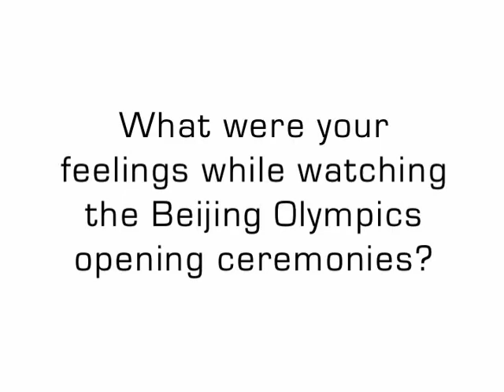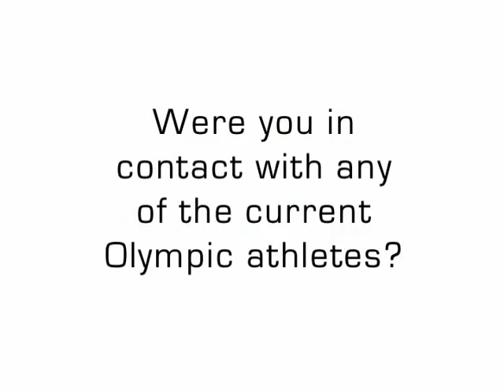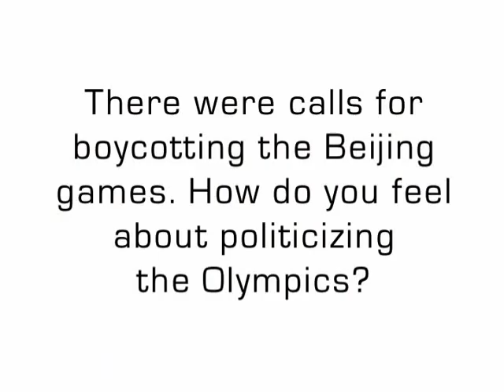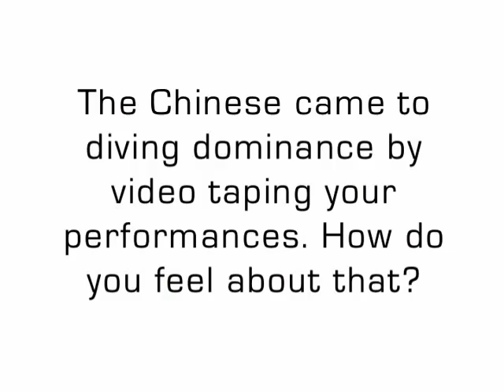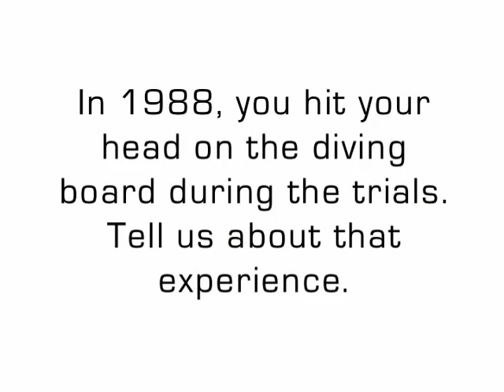Greg Louganis On Olympics, Battling HIV/AIDS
Uinterview.com's interview with Greg Louganis.